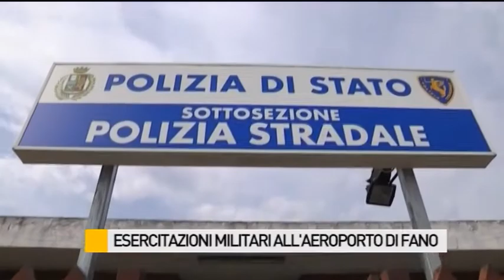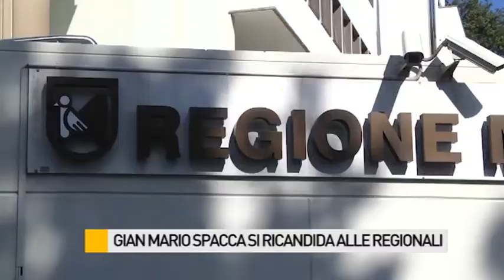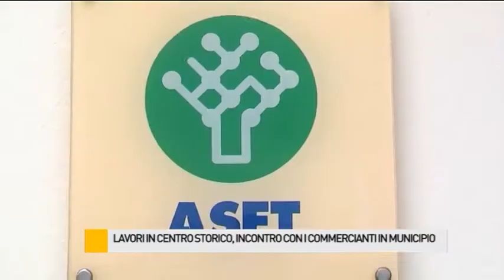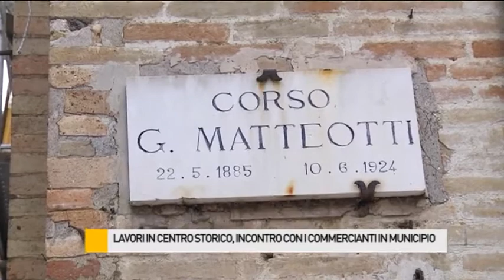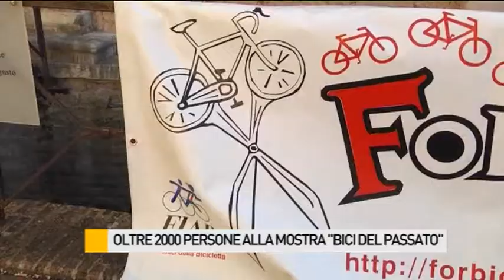Occhio alla NOTIZIA 23/3/2015